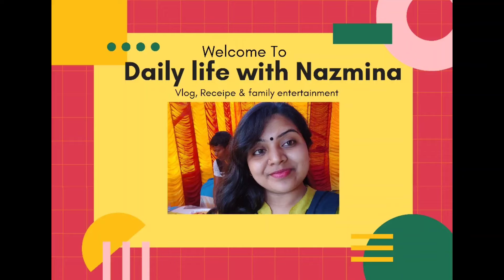শাশুড়িমা বানালেন শীতকালের পিঠে / Bengali Vlog / Indian Bengali Muslim family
Welcome

This video is a daily life Routine of an Indian Muslim Housewife. Lot of fun, entertainment and interesting things are there in this Vlog. I am sure this video will entertain you.

Birthday Gift
Birthday dress
Birthday Presentation
Bengali Vlog
Housewife
Afternoon to Night Routine
Housewife Afternoon to night Routine
Winter daily life Vlog
Morning Vlog
My daughters Naughtiness
Housewife Daily Vlog
Indian Housewife daily life routine
Housewife Daily Routine
Indian Muslim Housewife
Muslim Housewife
Daily Routine activities of housewife
Indian Housewife daily Vlog
Entertaining Video
Bengali Vlog
Muslim Vlogger
Bengali Muslim Family
Muslim Vlogger
Indian Youtuber

mixkit & ncs

This video is based on my experience and searches on the internet/social media, which might not be suitable to everyone. Please take proper necessary measures before doing anything showed on my video. As we can't be responsible for any kind of losses or side effects.While making my videos, we have taken enough precautions. Still we suggest to take proper expert advice.